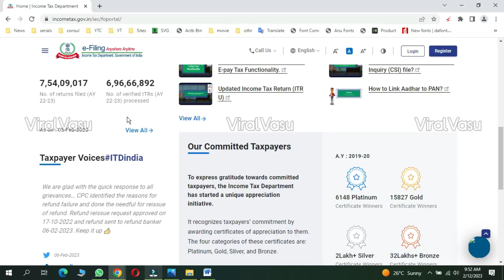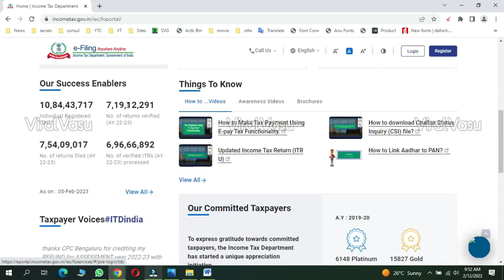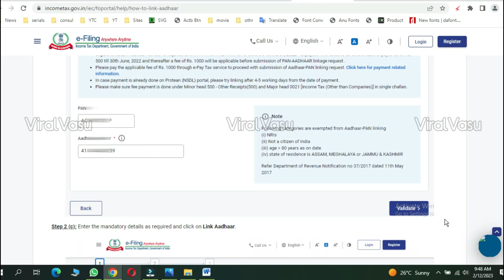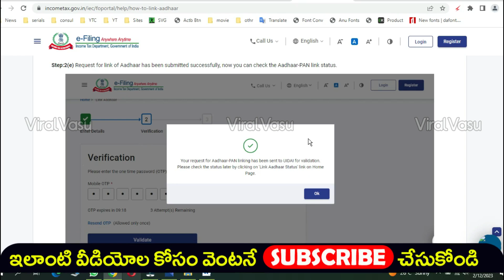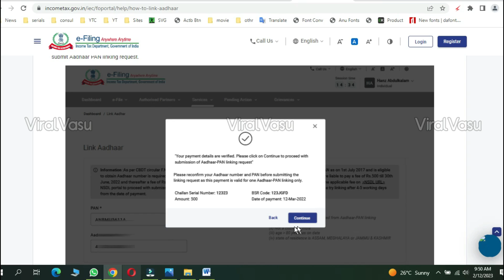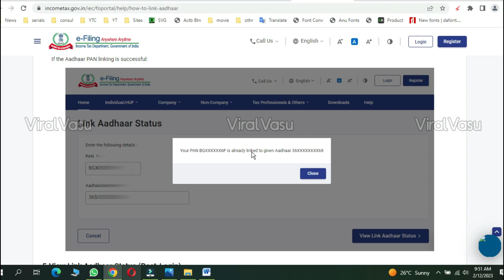రిజిస్ట్రేషన్ 1,000 కట్టాలి | Aadhaar Card Schemes | PAN Card Aadhar Card Link Online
5 సెకండ్లలో మీ లవర్ పేరు నేను 100% చెప్పగలను

@ViralVasu ViralVasu PAN Aadhaar PANAadharLink aadharPVC Aadharpvccard aadhar AmmaVodi AmmaVodiStatus YSRJalaKala RiceCard YSRRythuBharosa YSRPK RiceCardStatus ,illa pattalu , ysr pension kanuka , ysr kapu nestham final list , illa pattalu final list ,illa pattalu print ,Apply New Rice Card , Rice Card , Adding , Deletion , Splitting, how to check pm kisan samman nidhi payment status,pm kisan samman nidhi yojana,Find name in pm kisan samman nidhi telugu,Register for pm kisan samman yojna telugu,How to Check your Name PM Kisan Samman Yojana Scheme,viralvasu,how to apply pm kisan,PM Kisan 1st Installment,viralvasu pm kisan,pm kisan 4th installment status,pm kisan 4th installment date,4th installment pm kisan,pm kisan last installment,pm kisan last installment date,PM Kisan,pm kisan 4th installment Rythu Bharosa. Rythu Bharosa List,mudra loan,pmmy, loans, pm swa nidhi ,pm swanidhi , jaganna thodu,rice card aadhaar seeding, ysr jalakala, ysr jalakala online registration